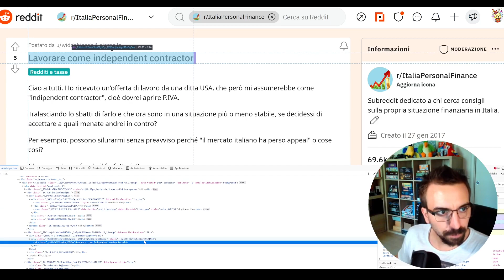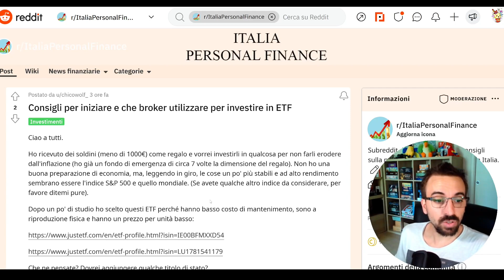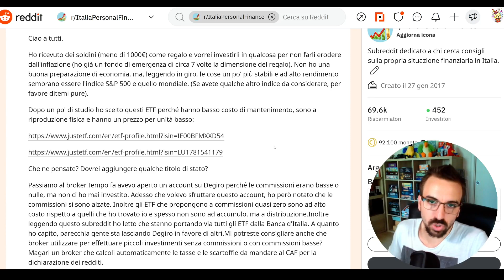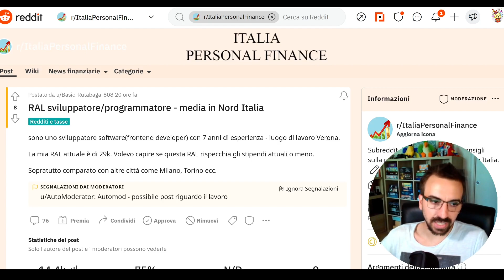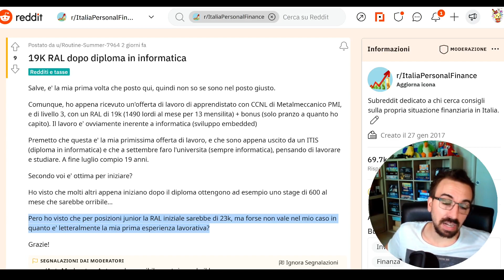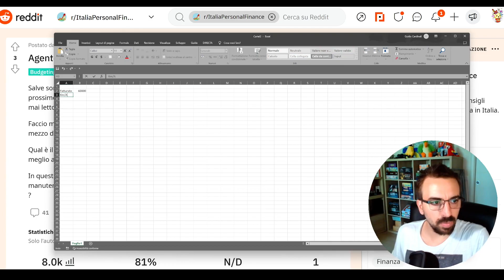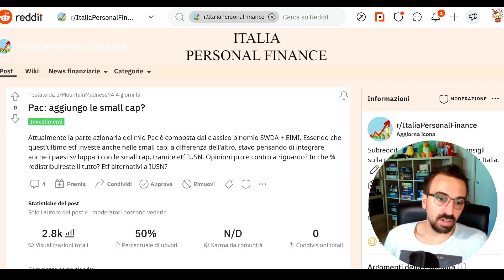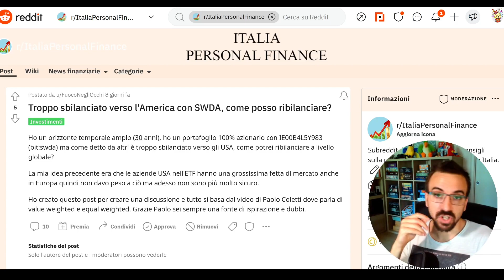Lavorare come contractor in forfettaria, broker estero, small cap? - Pillole di Reddit 03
Commento qualche thread su Reddit, da r/ItaliaPersonalFinance.

Sono Guido, sviluppatore freelance, specializzato in Android e Flutter, e indie videogame developer
Mi interesso anche di finanza personale e investimenti. Sono uno dei moderatori del subreddit r/ItaliaPersonalFinance (u/Nanday_). Sono appassionato di tecnologia, giochi, pappagalli. E tanto altro ancora, ahimè.

Co-conduco la rubrica I Soldi Degli Altri sul canale di @mr_rip con @PaoloColetti

00:00 Introduzione
00:20 Lavorare come contractor
03:49 Broker estero sì/no
08:24 5k/mese, acquisto casa e investimenti
10:35 RAL sviluppatore in Nord Italia
11:33 Forfettario sì o no?
14:06 19K RAL dopo diploma in informatica
16:01 Quali e quanti conti correnti?
17:51 Mentire sulla propria RAL in fase di colloquio
19:06 Agente di commercio: auto nuova o usata?
21:16 PAC: aggiungo le small cap?
22:30 RAL da determinato a partita IVA
25:14 Troppo sbilanciato verso USA: come ribilanciare?